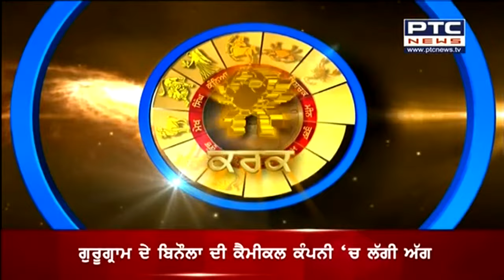ਤੁਹਾਡੇ ਸਿਤਾਰੇ || ਜਾਣੋ ਅੱਜ ਦਾ ਰਾਸ਼ੀਫਲ || 15 ਅਕਤੂਬਰ 2022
ਤੁਹਾਡੇ ਅੱਜ ਦੇ ਦਿਨ ਦਾ ਭਵਿੱਖ ਜਾਣੋ । ਦੇਖੋ ਤੁਹਾਡੀ ਰਾਸ਼ੀ ਵਿਚ ਕੀ ਹੈ ਅੱਜ ਦਾ ਰਾਸ਼ੀਫਲ । ਦੇਖਦੇ ਰਵੋ PTC news ।
Punjabi Horoscope 2022 | ਪੰਜਾਬੀ ਰਾਸ਼ੀਫਲ 2022 | Punjabi Rashifal 2022 | Rashifal 2022